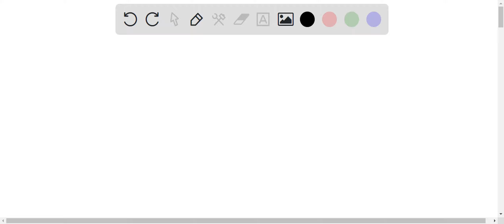26. (II) 130-kg astronaut (including space suit) acquires speed of 2.50 m/s by pushing off with his…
26. (II) 130-kg astronaut (including space suit) acquires speed of 2.50 m/s by pushing off with his legs from a 1700-kg space capsule: (a) What is the change in speed of the space capsule? (b) If the push lasts 0.500 s, what is the average force exerted by each on the other? As the reference frame_ use the position of the capsule before the push. (c) What is the kinetic energy of each after the push? 46. (II) A 920-kg sports car collides into the rear end of 2300-kg SUV stopped at a red light: The bumpers lock; the brakes are locked, and the two cars skid forward 2.8 m before stopping: The police officer; estimating the coeflicient ol kinetic friction between tires and road t0 be 0.80, calculates the speed of the sports car at impact What was that speed?